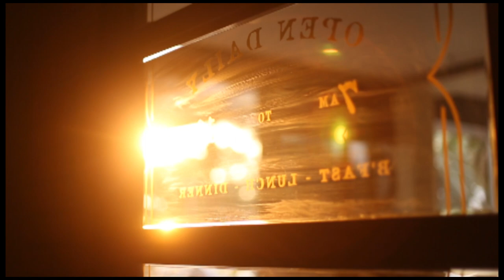IF ONLY - RAVEENA // KLTR COFFEE ROASTER CAFE AMBIENCE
Hello!

So, been to a new coffee shop in the J-Town which is a sister company from Kultura Coffee and this one named KLTR Coffee Roaster. They're opening from 7am till 10pm serving you breakfast-lunch-dinner for every occasion you need. So here are my thoughts for the cafe:

Ambience is really warm and bronze, they have a big coffee maker machine in front of their cafe so that's why you can see there are so many sacks, service is really blown me away it's really nice, all the staff are so friendly, drinks and foods are amazing, i love the coffee, the baristas really did a good job for it due to my many request for mine hehe, it's a good place to catch up with some people, have lunch and chit chat, or simply doing your task or job there, nice music they're playing, swing kinda of music and that's why i choose this song, anddddddd last but not least, it's really a good place to catch the bronze sun light that every instagramer love, you can also catch the redish orangeish sunset there as you can see on the video.

Songs: If Only - Raveena

Place:
KLTR Coffee Roaster
Jl. KH Mas Mansyur Kav. 24, Apartment Pavilion Retail Arcade, RT.12/RW.11, Karet Tengsin, Jakarta, Daerah Khusus Ibukota Jakarta 10220
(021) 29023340